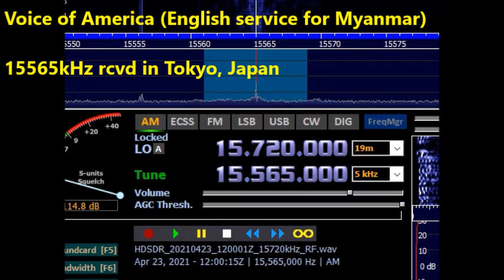[A21] VOA English 21/04/23 2100 15565kHz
Staion : Voice of America, Tinang, Philippines
Program : English service for Myanmar
Date : 23 Apr '21 ('21/04/23)
Time : 1200UTC (2100JST)
Freq : 15565kHz recvd in Tokyo, Japan
RX : Airspy HF+ Discovery
ANT : Airspy YouLoop

東アジアとしては「珍局」となったVOAの英語放送。ミャンマー向け放送枠の一部が英語番組に切り替えられ、ミャンマー向けの緊急対応で放送されるようになったもの。この周波数はたまたま聞こえたもので、常時、安定受信できるとは限らない。